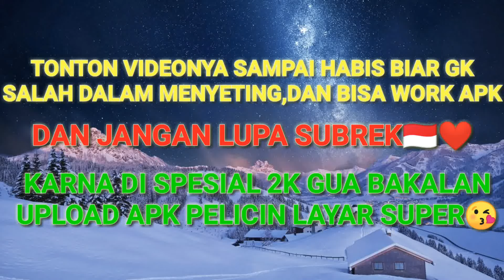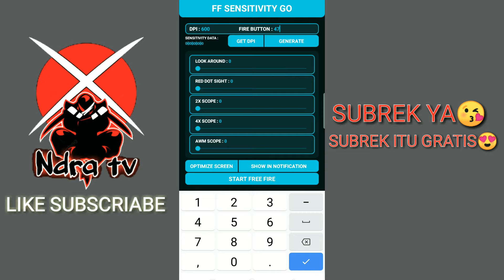APK PELICIN LAYAR FF‼️AUTO HEADSHOT TERBARU FREE FIRE INDONESIA‼️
OK GES DI VIDEO INI SEPERTI BIASA GUA MAU SHARE LAGI APK PELICIN LAYAR AUTO HEADSHOT YANG SANGAT GUA REKOMENIN NI,MUDAH2AN WORK YAA:)

JADI TONTON VIDEONYA SAMPAI HABIS DAH YA,KARNA PENYEBAB GK WORK APKNYA DI HP KALIAN JUGA KARENA KALIAN SKIP VIDEO INI GES:)

📌FUNGSI & FITUR DARI APK INI!!
MELICINKAN KELICINAN HP MENJADI SANGAT LICIN KAYA LELE😁
HP MENJADI RINGAN
SENSITIVITAS +++,
NO SUSPEND,
ANTI BANNED,

GUA JELASIN TENTANG APK INI  BENTAR YA BIAR KALIAN PAHAM DAN GAK SALAH KAPRAH:D
JADI APK INI ITU 100% AMAN MAN GES YAA,GK BAKALAN KENA BAN & SUSPEND GES,
KARNA GUA JUGA DARI DULU SAMPAI SEKARANG AMAN AMAN AJA PAKEK APK INI,KARNA APK INI ITU HANYA MEMBERIKAN KELICINAN LAYAR HP KITA SUPAYA LEBIH MUDAH LAGI MENARIK TOMBOL TEMBAKNYA KEATAS GES YAA,
BEDA LAGI KALO AMA CHET GES YA!!
KALO CHEATKAN UDAH PASTI AIM KEKEPALA LANGSUNG DONG YAA,TANPA KITA USAHA SUSAH PAAYAH MENARIK TOMBOL TEMBAK KEATAS,UDAH PASTI HEADSHOT DAH TU YA😁
JADI APKNYA INI AMAN GES YA,JADI BUAT KALIAN YANG MAU COBA APKNYA SILAHKAN KALIAN DOWNLOAD AJA LINKNYA UDAH GUA SIAPIN DI BAWAH GES YA:)

UNTUK EDITTING !!
HP :OPPOA3s
RAM :4
KINEMASTER DIAMOND,

THUMNAIL!!
PIXELLAB

LATAR BELAKANG!
BEGROUNDE ERASER,

📌📌BUAT KALIAN YANG MAU DOWNLOAD APKNYA JANGAN LUPA UNTUK!!!

📌LINK APK PELICIN LAYAR !!!

📌TONTON JUGA VIDEO GUA YANG LAIN YANG PASTINYA BERMANFAAT GES YA!!!

SELEBIHNYA KALIAN BISA CEK SENDIRI AJA GES YAA SIAP TAU ADA YANG SUKA😘

📌TAGS!!